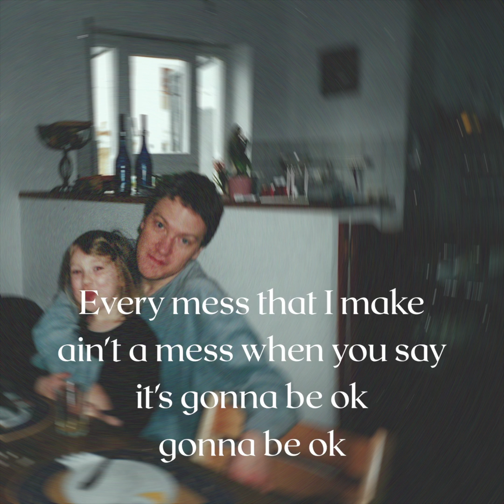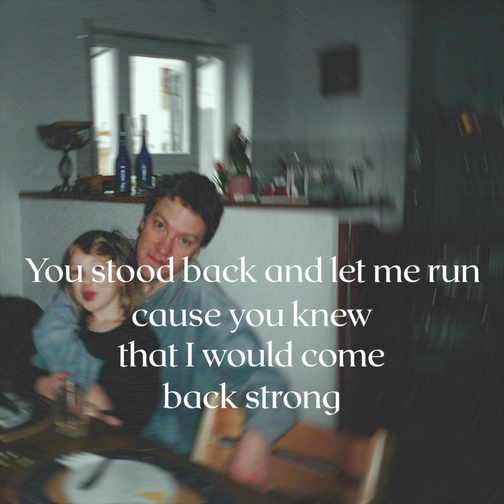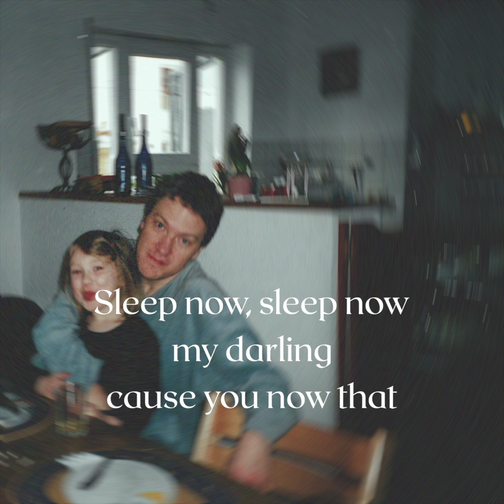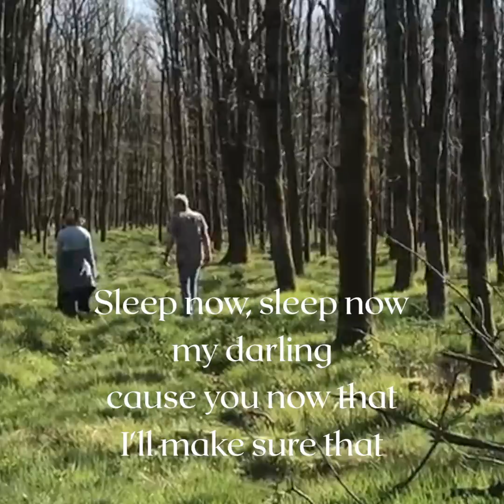"Universe Lullaby" - Novaa (Official Music Video)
new album SUPER NOVAA will be out 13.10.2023

I'm going on tour:
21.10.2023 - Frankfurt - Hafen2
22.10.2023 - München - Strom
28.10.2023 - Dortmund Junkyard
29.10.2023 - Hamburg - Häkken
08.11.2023 - Nürnberg - Roter Salon (neu!!!)
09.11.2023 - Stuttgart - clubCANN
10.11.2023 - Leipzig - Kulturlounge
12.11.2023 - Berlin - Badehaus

i wrote this one for my dad 💜

written and produced by Novaa
mixed by Dennis Kopacz

Artwork and Video by Novaa